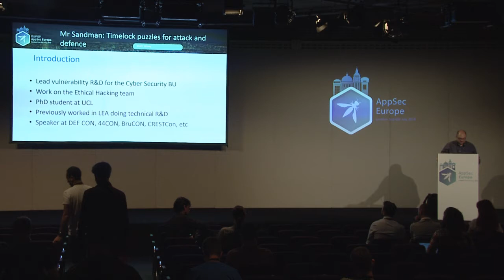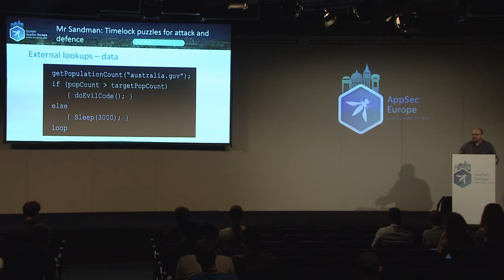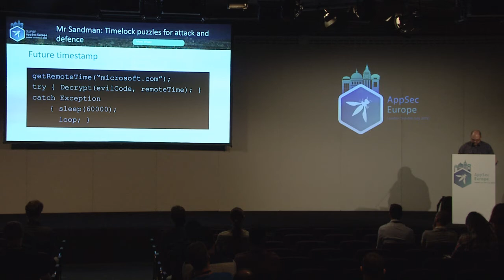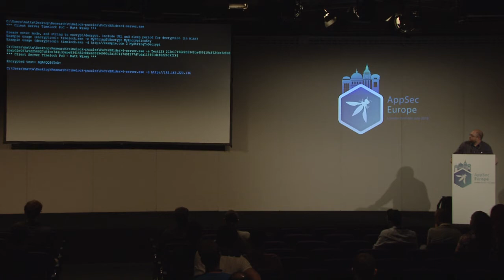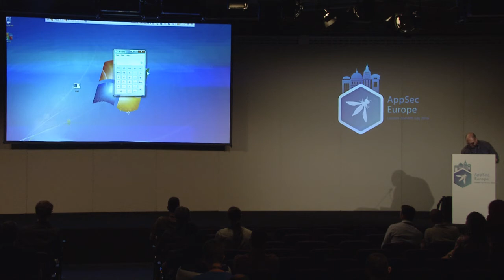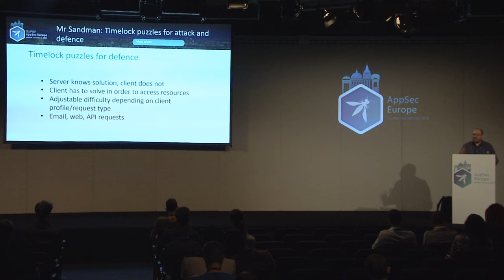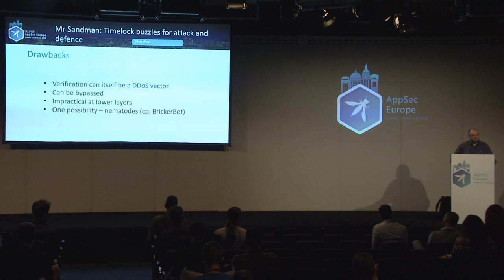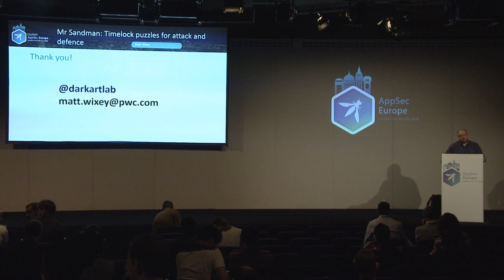Mr Sandman: Time Lock Puzzles for Good and Evil - Matt Wixey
OWASP AppSec EU 2018 Hacker Track - Day 1, talk 1

Delayed execution is a concept of significant interest to attackers, who seek to use it so that their malware is able to bypass the analysis period of sandboxes and antivirus emulators. Historically, techniques used to delay execution have included Windows API calls, and short, simple loops involving assembly, counters, or loading libraries. However, security tools are increasingly able to detect and prevent these techniques, using methods such as accelerating time, returning false tick counts, intercepting API calls, and performing multipath execution. As a result, attackers are constantly striving to find new and creative ways to delay execution. Delayed execution is also of some interest to defenders, who try to implement it, in either manual or automated solutions, in order to frustrate the attack models of bots, botnets, and spammers.

Enter the timelock puzzle - a relatively unknown cryptographic construct whereby a puzzle is presented, the solution to which requires a certain amount of time or computational effort. Historically, timelock puzzles were proposed for benign applications, such as sealed auction bids, escrow, and the timed release of confidential information. However, they provide an interesting method of delayed execution which to date has been underexplored in security research, particularly as an offensive methodology. Specifically, they may present a significant challenge in malware detection and analysis, particularly for automated solutions such as sandboxes.

In this talk, I cover the history of timelock puzzles and their proposed applications for offence and defence, and examine some case studies. I then demonstrate several timelock puzzles which I have developed, including some novel constructions, and show through demonstrations how they can be weaponised - including both process hollowing within executables, and within VBA macros. For each construction, I explore the advantages and disadvantages for both attackers and defenders, and explain how they work, and why. I then turn to prevention and detection, presenting a heuristic model for generic detection of timelock puzzles, and cover the defender's perspective in the form of attacks against timelock puzzles, including parallelisation, predictability, and enhanced computational processing.

I then cover the challenges and feasibility of using timelock puzzles for good, discussing some of the models presented in previous work and a real-world case study where timelock puzzles could have been used to significant effect, break down a proof-of-concept defensive timelock puzzle I created, and some of the issues identified with it from an attacker's perspective.

Finally, I assess the practicality of timelock puzzles for both attack and defence, share some lessons learned from this research, and outline suggestions for future research in this area.